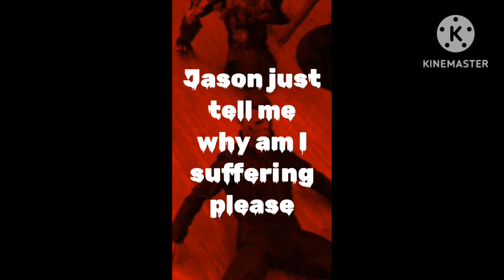Jason voorhees shows Michael myers the truth full video original audio made